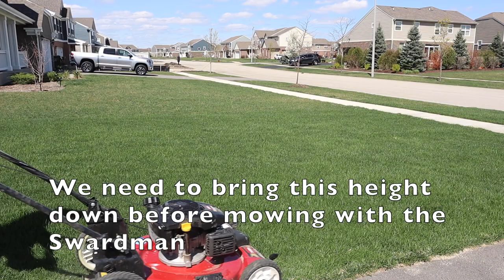SWARDMAN Mow and Sand TOPDRESS Update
Take a look at the lawn after 2-3 weeks from topdressing with Sand. Incredible!